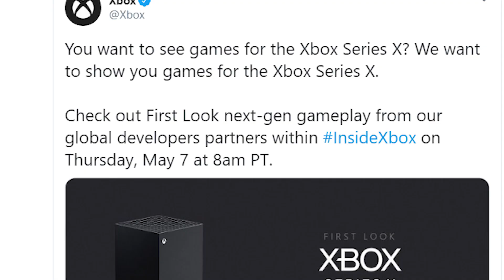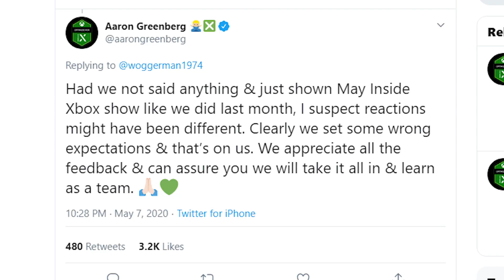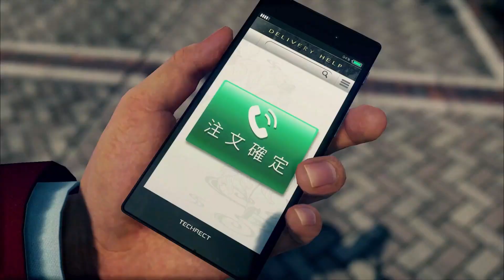Best and Worst of The Xbox Series X 'Gameplay' Event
This week we got our first peek at some next-gen games from the Inside Xbox event. 13 brand new titles coming to the Xbox Series X. Here's what we saw and what I think looks the best!